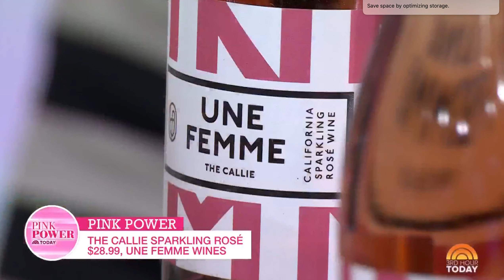Pink Power BCA Products | NBC's Today Show | Amy E Goodman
This Breast Cancer Awareness Month, purchase products that give back to Breast Cancer Awareness programs, initiatives and foundations. As seen with Lifestyle Expert Amy E. Goodman on NBC's TODAY show!